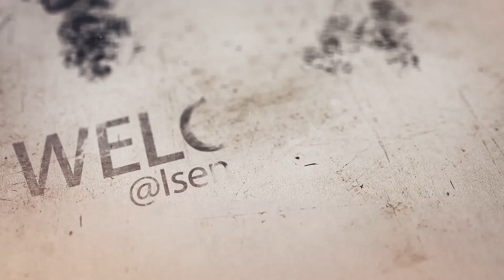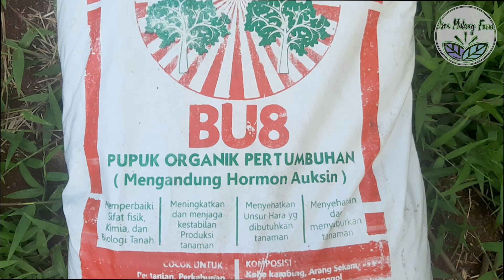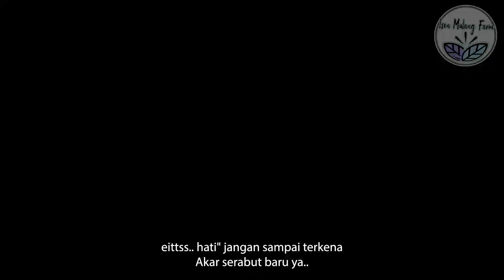Pemupukan 1 Bulan Pada Pohon Durian Dari Awal Tanam - Kebun Durian Isen Mulang Farm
Kali ini tentang kegiatan update tentang treatment di kebun durian isen mulang farm.. Pemupukan 1 bulan dari awal kita tanam..
Yang terbilang ini adalah suatu keharusan dan kewajiban untuk di kebun kami.. Supaya si akar" serabut pada pohon makin josss!! dan berdampak besar pada pertumbuhan pohon durian..